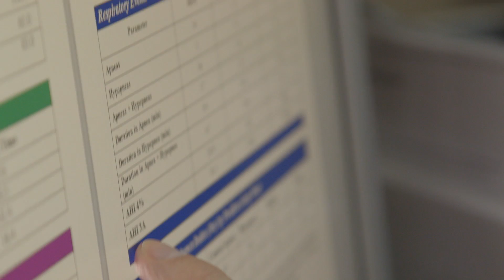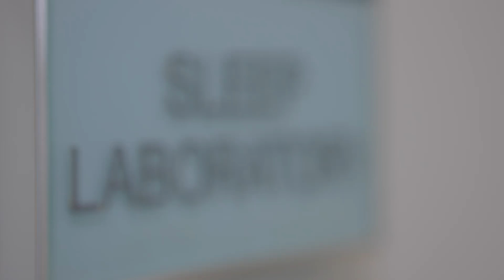Mount Sinai Spotlight: Sleep Apnea And Alzheimer's Disease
Andrew Varga, MD, Assistant Professor of Medicine, Pulmonary, Critical Care and Sleep Medicine, discusses new findings on sleep apnea and the increased risk for Alzheimer's Disease.